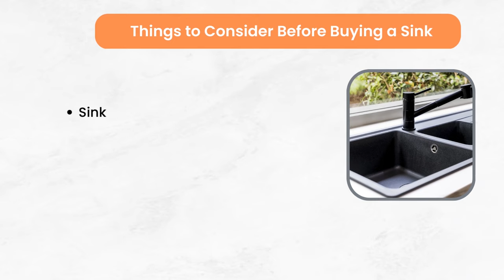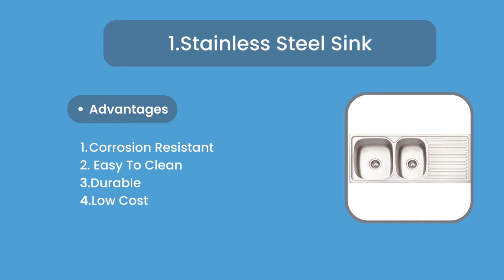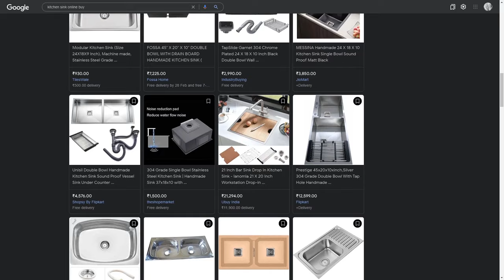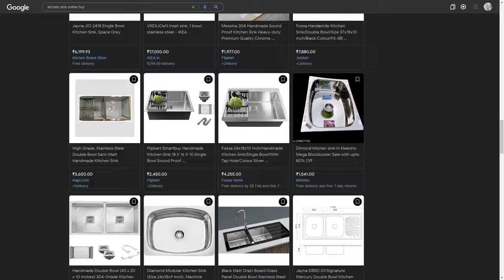किचन सिंक कैसे चुने | how to select Best kitchen sink | kitchen sink sizes in India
what is kitchen sink dimension, best kitchen sink types and how to select best kitchen sink ,how to choose kitchen sink material,